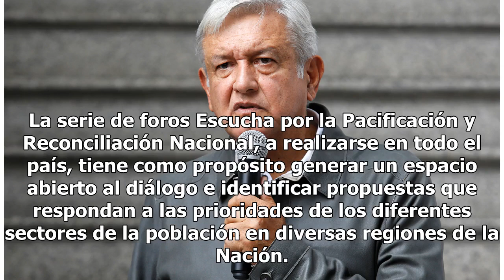AMLO arranca la ruta para la pacificación del país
CIUDAD JUÁREZ, Chih.- Con la presencia del virtual presidente electo de México, Andrés Manuel López Obrador, hoy comienza en la ciudad fronteriza el foro de consulta para trazar la ruta de pacificación nacional. Al foro asistirá Alfonso Durazo Montaño, quien está propuesto para ocupar la titularidad...